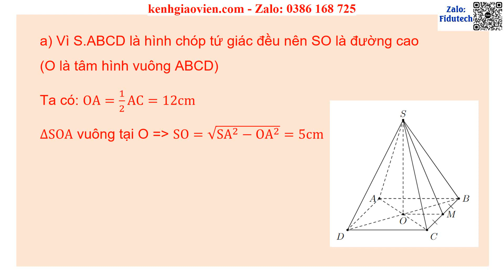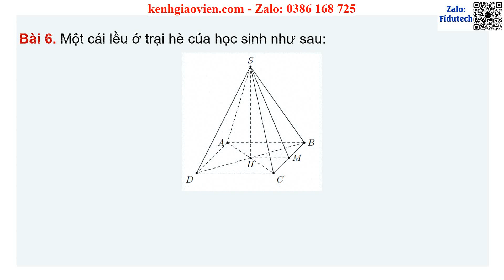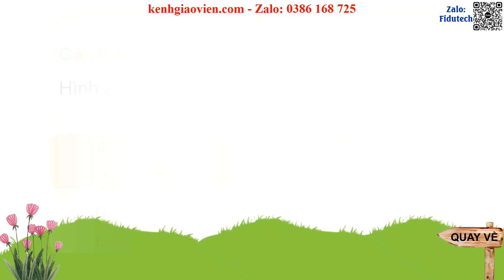Giáo án PPT dạy thêm Bài 39: Hình chóp tứ giác đều | GA điện tử dạy thêm Toán 8 KNTT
Phía trên là giáo án Powerpoint dạy thêm Bài 39: Hình chóp tứ giác đều | Giáo án điện tử dạy thêm Toán 8 kết nối tri thức. Giáo án được làm với phong cách: hiện đại, đẹp mắt để tạo sự hứng thú cho học sinh.
Ngoài ra, chúng tôi có đầy đủ giáo án powerpoint các bài dạy thêm cho chương trình mới Toán 8 kết nối tri thức. Tin chắc rằng: Khi sở hữu bộ giáo án này, việc giảng dạy của thầy cô sẽ trở nên nhẹ nhàng và đạt hiệu quả tốt.